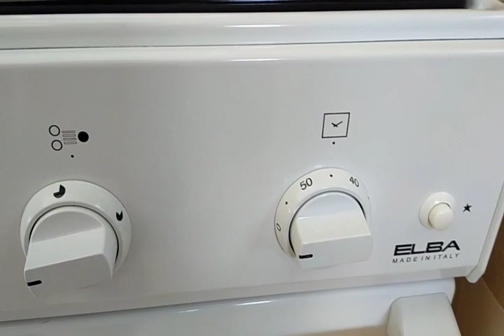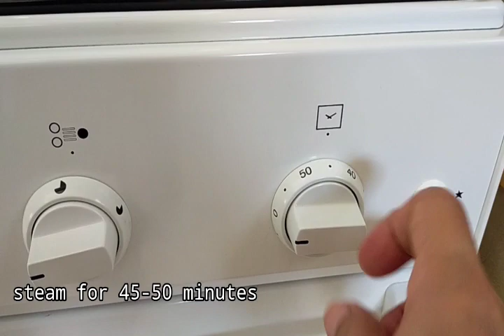Steamed Banana Cake Recipe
Ingredients:
4 eggs
3/4 cup fine sugar
3/4 cup unsalted butter
300 gram riped banana
2 cups flour
1 tsp baking powder
1tsp baking soda
1/8 tsp salt

Steamed Banana Cake is very easy to make just follow my video on how the procedure. If you don't have a oven at home, use the steamer to fulfill you craving to eat a yummy cake by use of steamer. Hope you had enjoy my recipe thank you 😊❤️